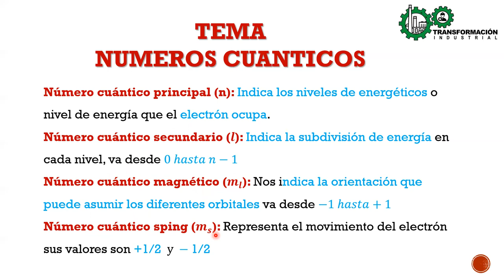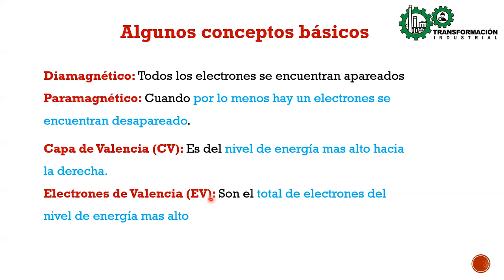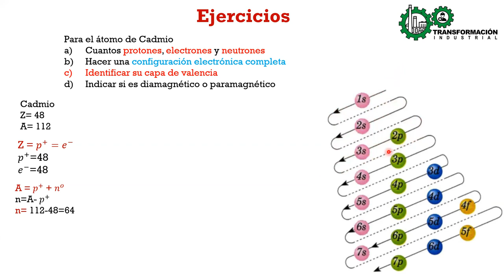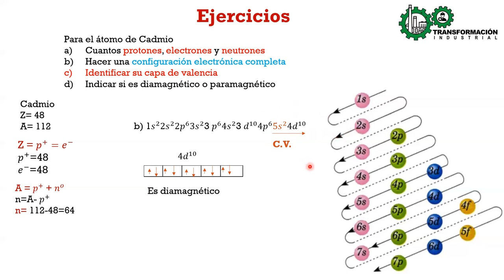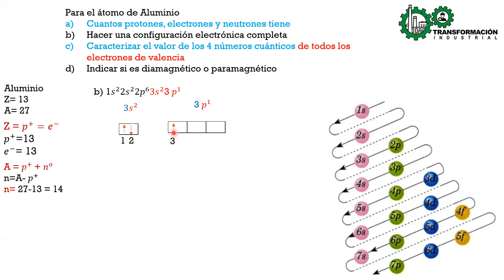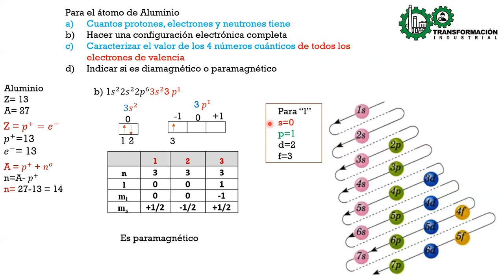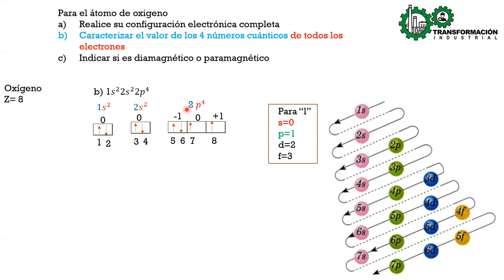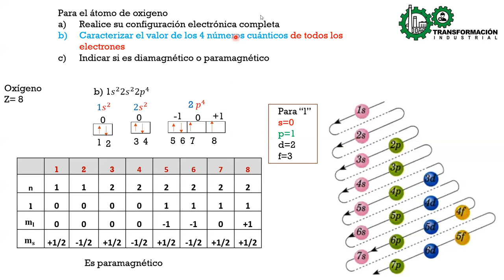AYUDANTIA # 4 QMC-100 "G" SEM I-2022